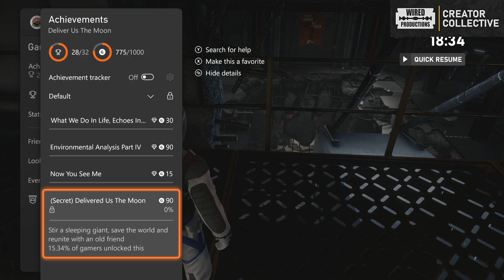Deliver Us The Moon [5]